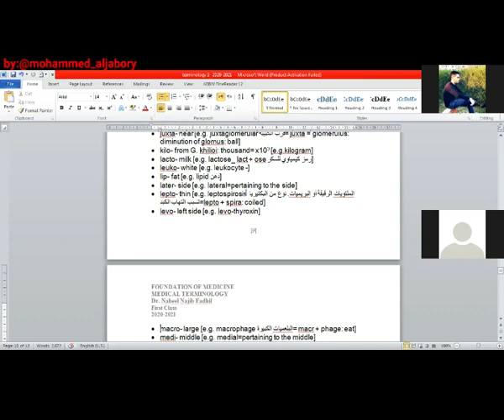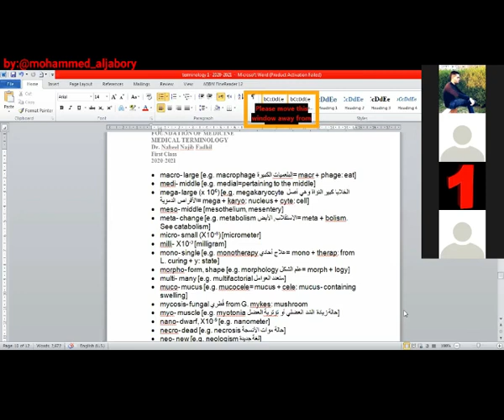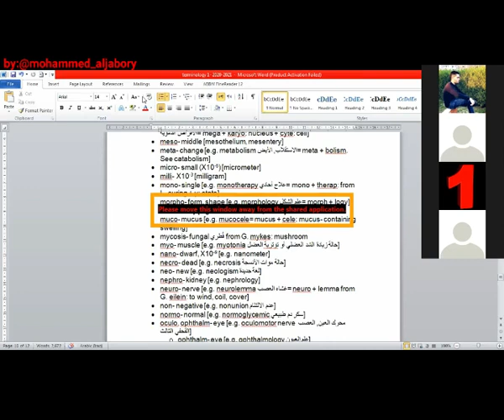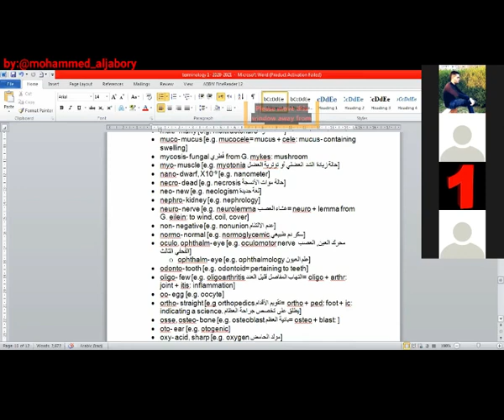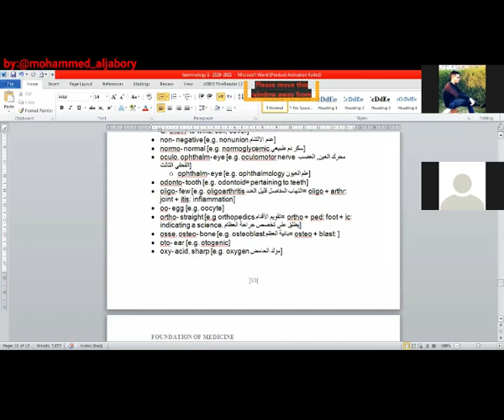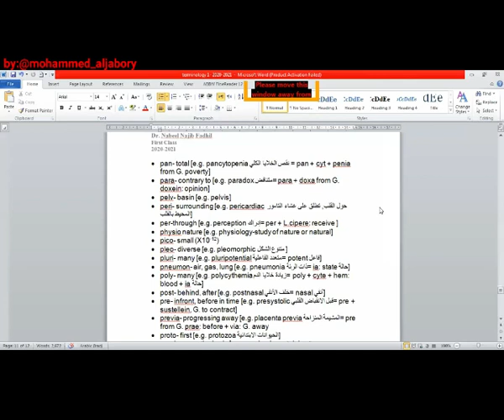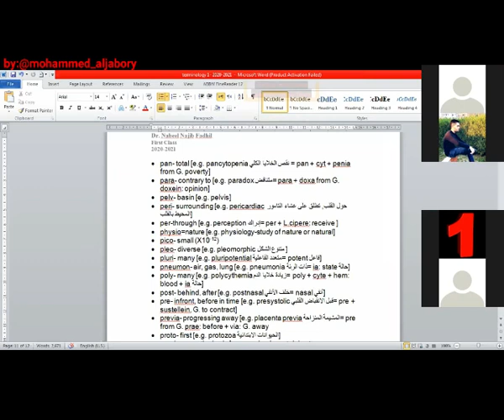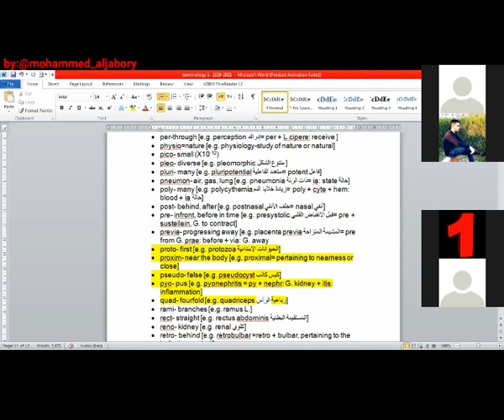Foundation of Medicine | Medical terminology | Part. 5